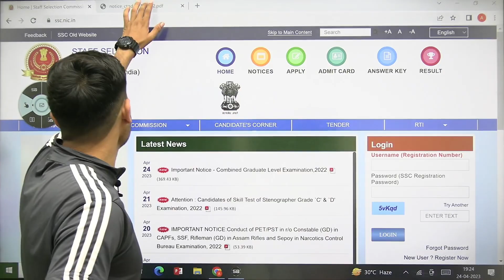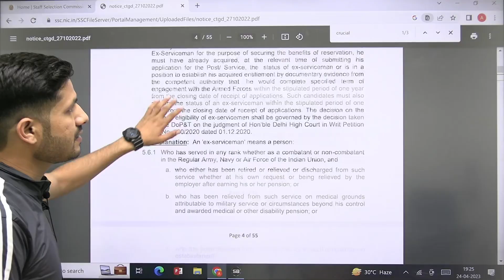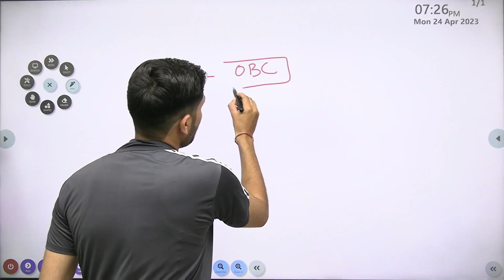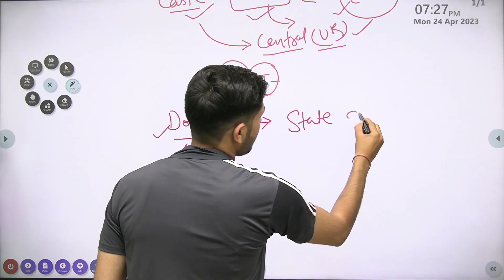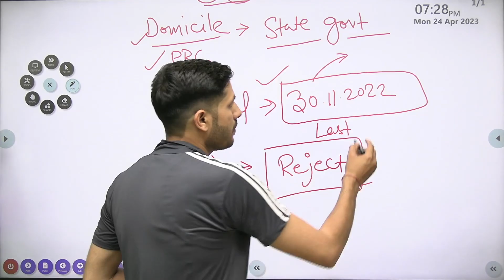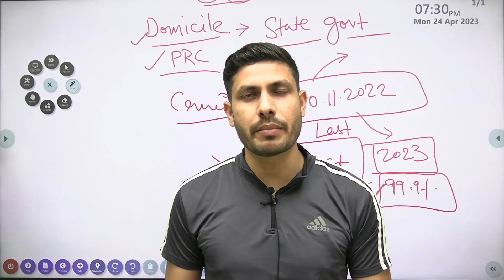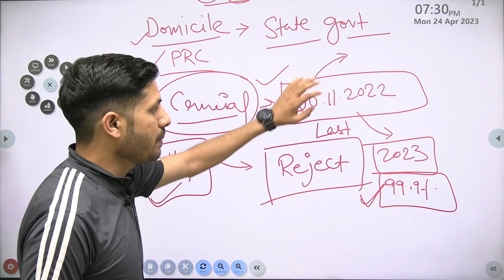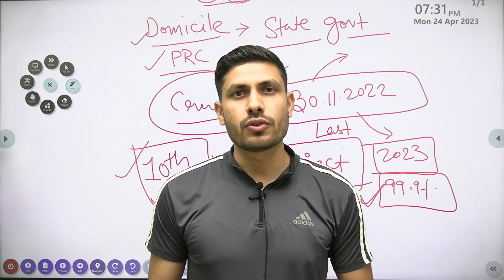SSC GD 2023 | Crucial Date क्या होनी चाहिए? | Reject or Accept | SSC GD Documents 2023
How to download SSC GD Hall Ticket 2023?
What is the safe score for SSC GD 2023?
How can I check my SSC GD status 2023?
Is there negative marking in SSC GD 2023?
When will SSC GD Physical Admit Card 2023 released?

What is the pass mark of SSC GD Constable?
What is SSC GD salary per month?
एसएससी जीडी 2023 के लिए कट ऑफ अंक क्या है?

Ssc gd result 2023 resultsinfo99
SSC GD Answer Key 2023
SSC nic in 2023

How can I see my SSC GD result?
When was SSC GD exam 2023?
एसएससी जीडी परीक्षा 2023 कब थी?
SSC nic in Result 2023